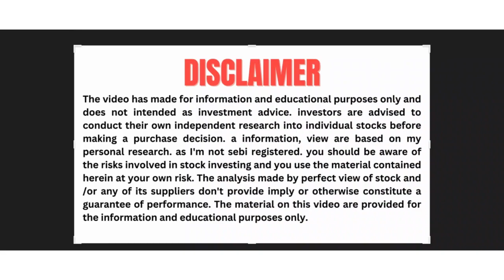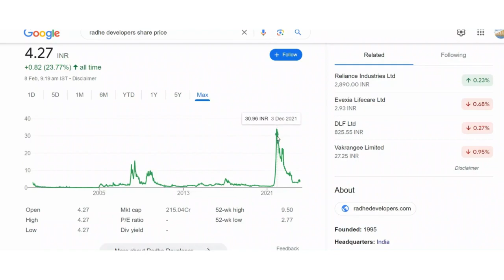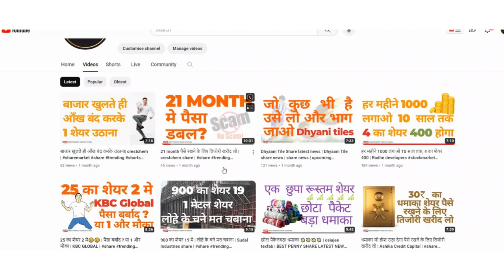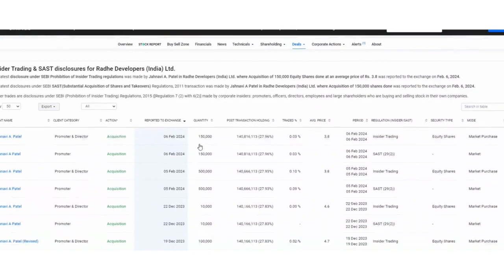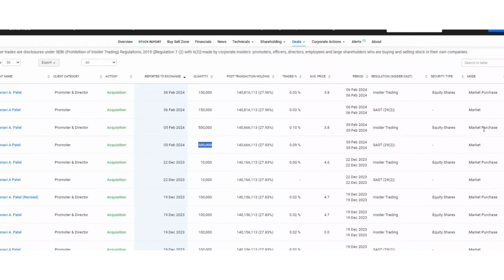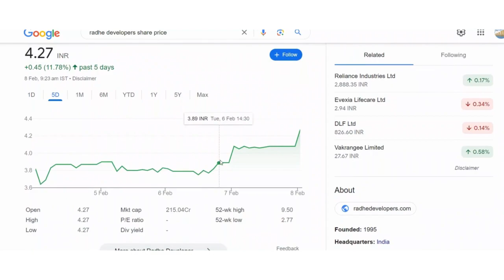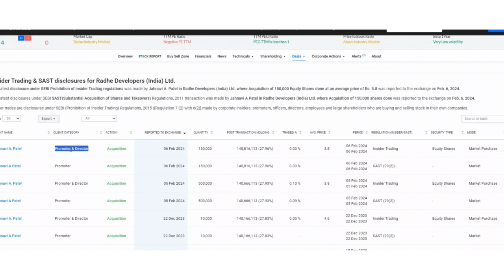पैसा तो इधर ही बनेगा penny stock latest news | Radhe Developers share | share market | money | loss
hdil share latest news
hdil share
housing development and infrastructure share

deepak fertilizer share latest news

federal bank share latest news

ruchi soya share latest news

angel broking share latest news

raymond share  छोडो monte carlos share latest news

8kmiles share latest news
bhageria industries share latest news

minaxi textile share latest news

deepak fertilizers share latest news

bandhan bank share latest news

engineers India share latest news

kalpataru power share latest news

kilburn engineering share latest news

wabco india share latest news

rajesh exports share latest news

bmw industries share latest news

ADANI POWER share latest news

prime focus share latest news

tata chemicals share latest news

dr lal pathlabs share latest news

pc jewellers share latest news